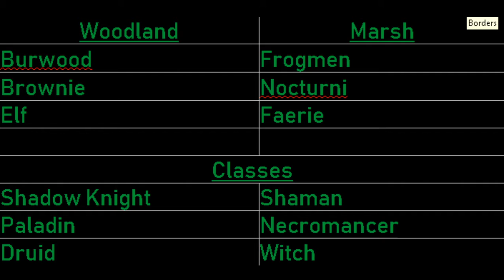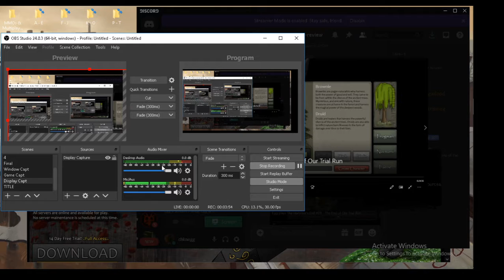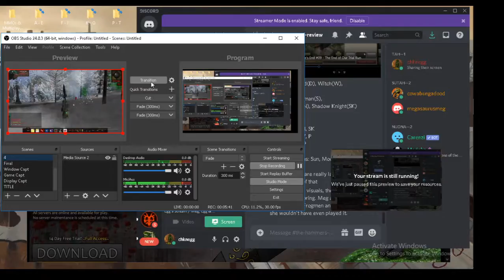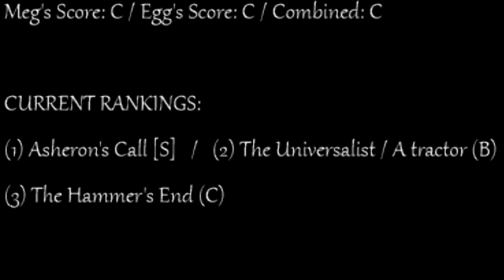Episode #03: Meg & Egg Review The Hammer's End 14 Day Trial (Many Audio Issues, sorry)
Sorry for the audio issues. Used a discussion of this game as a first run to see how well recording would work given our living arrangement and recording devices. Hopefully the information included is informative, even if it is a bit difficult to listen through the audio issues.